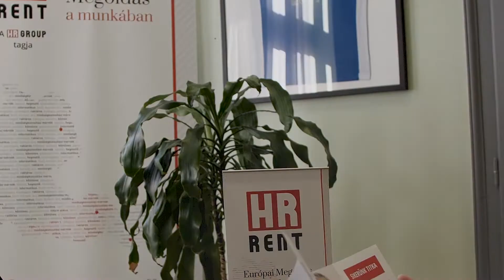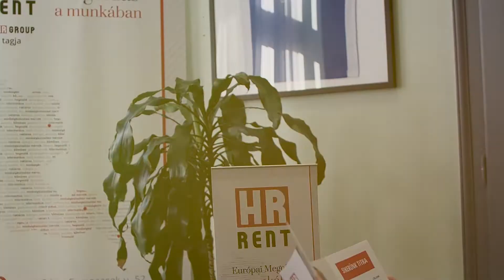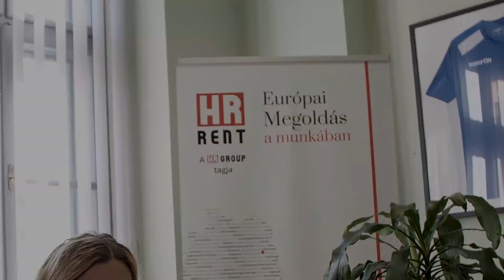3...2...1...+1... Talkshow I. évad/18. rész/1. fejezet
Legendák, tapasztaltak, tehetségek és ismert közéleti személyek rally talkshow műsora a Race1.net oldalán. Vendégek Turi Tamás, Tóth Imre, Spitzmüller Csaba és Bense István.